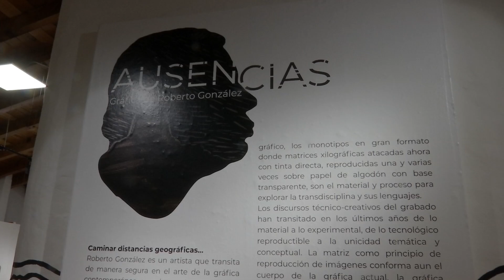“Ausencias” del artista plástico Roberto González en el Jardín de las Esculturas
Xalapa, Ver.- El Jardín de las Esculturas expone “Ausencias”, resultado de la investigación experimental entre la gráfica y los materiales cerámicos del artista plástico Roberto González

Ausencias es una serie de objetos cerámicos grabados, integrados en dos instalaciones. En ellos se fusiona la textura del grabado tradicional y la humedad del barro, dos técnicas que han permeado la producción artística de su creador desde sus años de estudiante.

Tras tomar un curso con la reconocida artista visual Carla Rippey y una estancia en el centro de las artes de Guanajuato. Estas piezas bi-tridimensionales han sido trabajadas desde la memoria y la ausencia física de las geografías que su autor ha habitado.

Roberto González Lozano es egresado de la Facultad de Artes Plásticas de la Universidad Veracruzana. Ha participado en exposiciones individuales y colectivas en México, Estados Unidos, Canadá, Japón, Croacia y Serbia. Su obra ha sido publicada en diversas revistas y catálogos. Ha ganado diferentes premios y menciones honoríficas, desde el año 2010 es coordinador de la galería AP de la Facultad de Artes Plásticas de la Universidad Veracruzana.